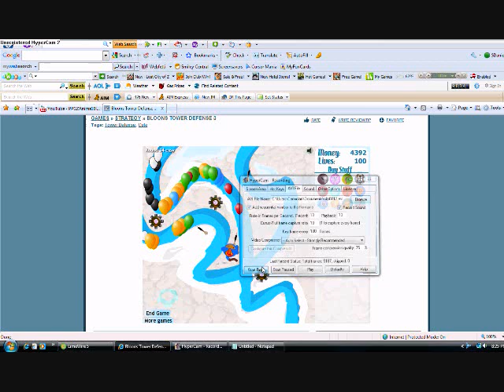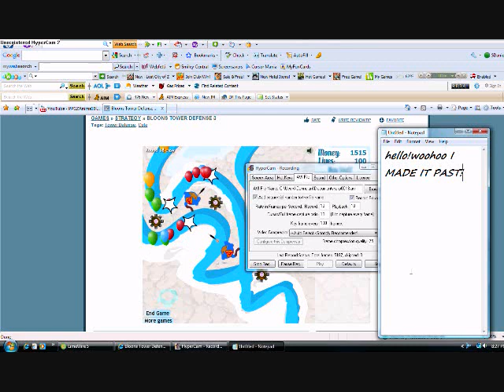Me Playing On Addicting Games Part 3